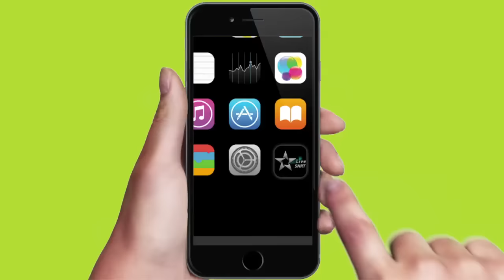La SNRT lance son nouveau service de Live Streaming - SNRT LIVE